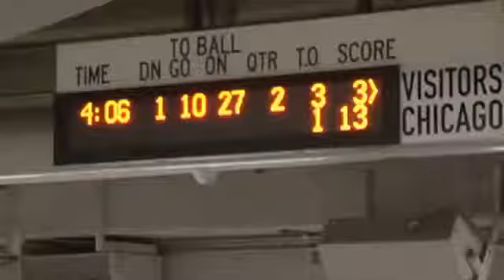RB Flare Routes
Description.

Description.

Description.